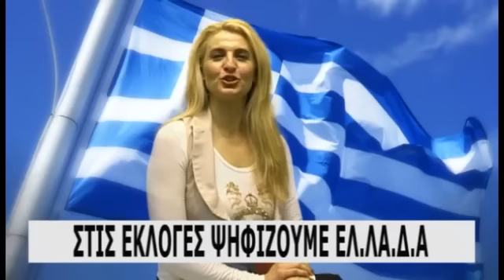Το προεκλογικό μουσικο σποτ του ΕΛ.ΛΑ.Δ.Α